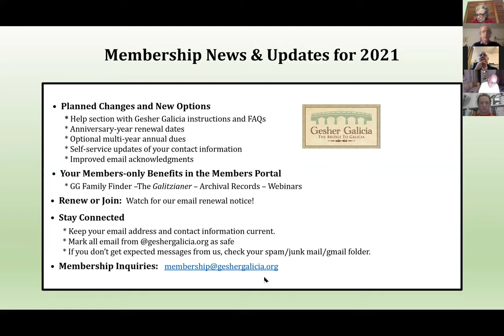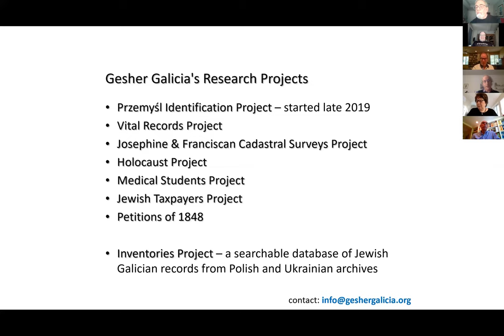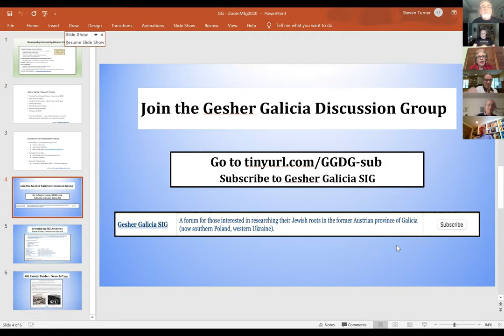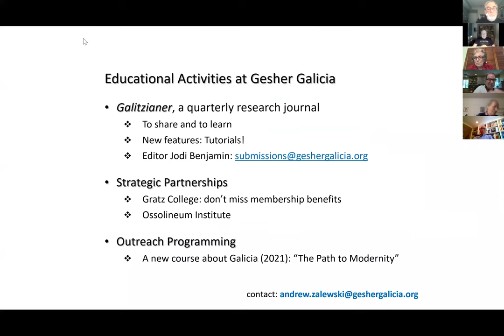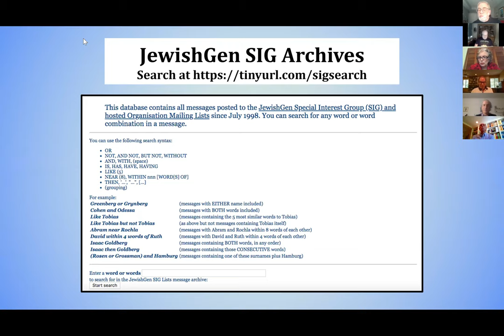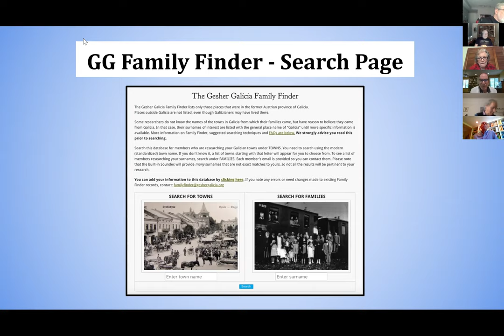Gesher Galicia Zoom Membership Meeting November 8th 2020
All members of the board were present and they spoke of what we at Gesher Galicia are looking to do. Afterwards there was a question and answer session.

Please note that since the President's Presentation in the live recording had technical difficulties Steven Turner re-recorded the presentation and it was edited into this upload.